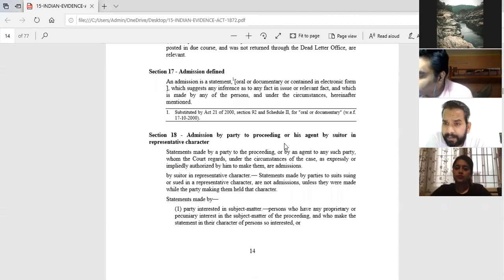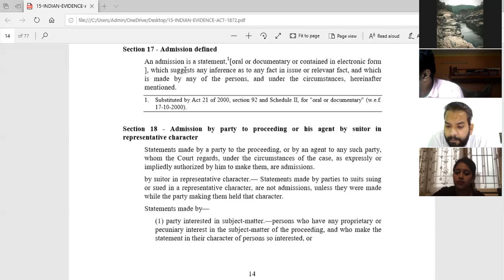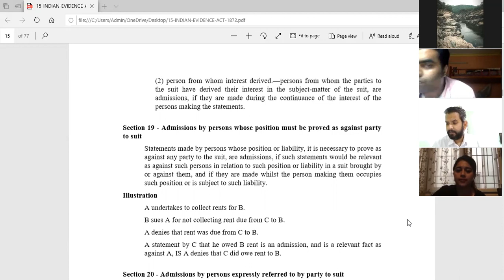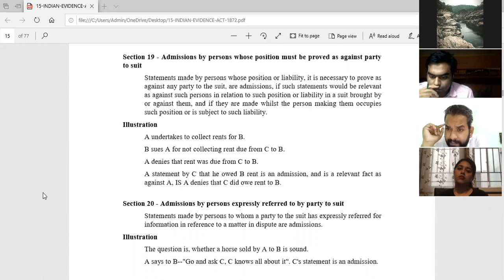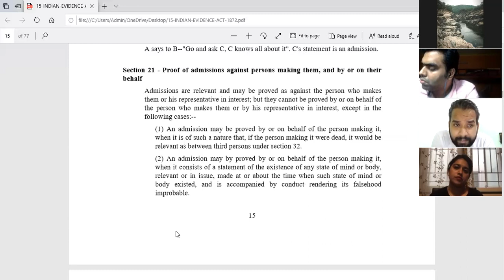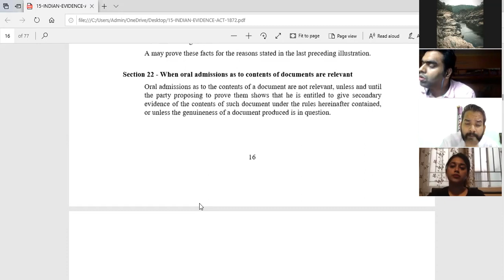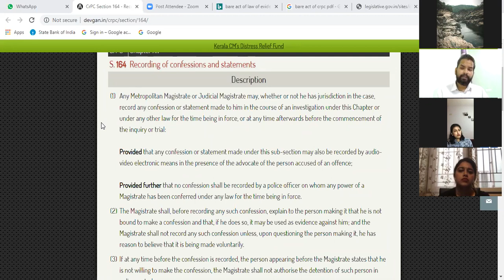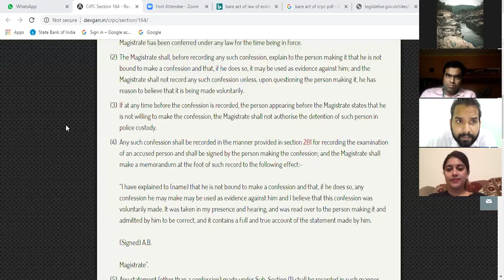Lecture series on Law of Evidence (Lecture 2)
Lecture Series on Law of Evidence by Mr. Harsh Pratap Singh, Assistant Professor, KLE Socity's Law College organised by LawInternships